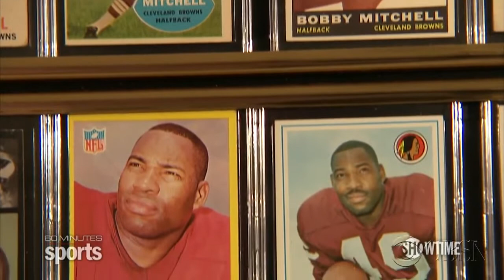Jim Brown on BOBBY MITCHELL: None Better than him! mp4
Jim Brown, chosen best running back and 2nd best player in pro football history by NFL Films says Nobody Better Than Bobby Mitchell and he is right.  Mitchell was halfback in backfield with Jim Brown and once outrushed Jim by 192 yards in a game!